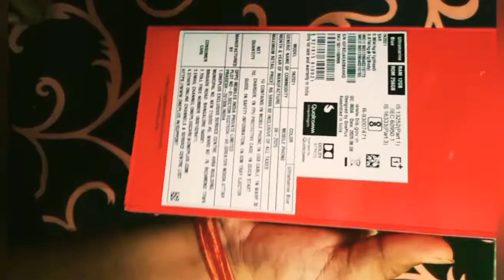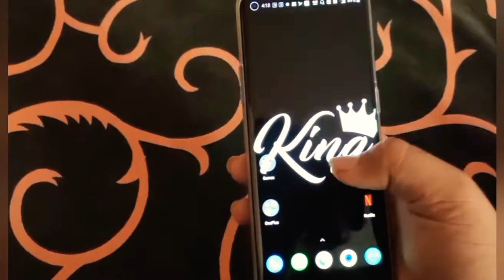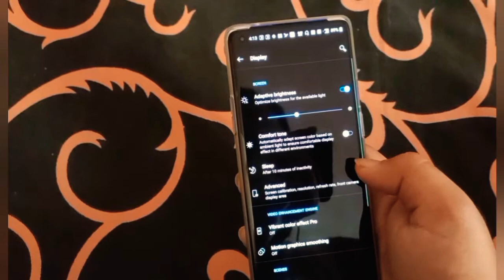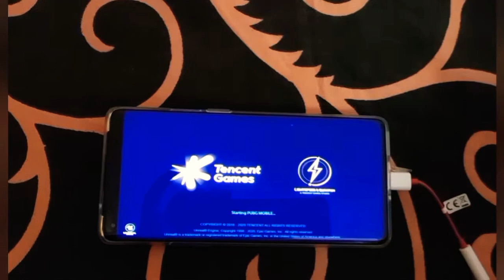Oneplus 8 pro UNBOXING🔥🔥💥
Oneplus 8 pro UNBOXING🔥🔥💥 , amazon,

Check this out: OnePlus 8 Pro 5G (Ultramarine Blue 12GB RAM+256GB Storage) OnePlus8